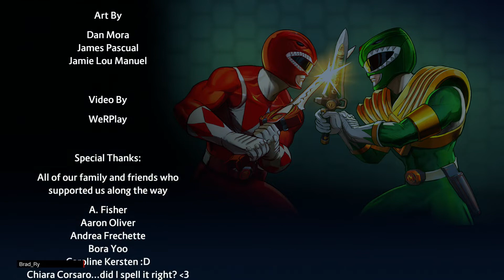Power Rangers: Battle for The Grid - Jen Scotts (Arcade)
Another session of can't land the combo I practiced.